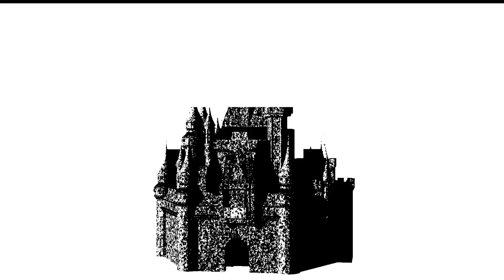Sand Castle - compilation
Video schedule: 00:00 Playing with sand
00:35 Castle 1. starts here
00:51 Castle 2. starts here